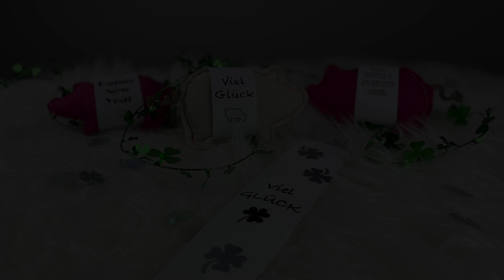DIY Glücksschweinchen Nähen Silvester Neujahr Deko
In diesem Video zeige ich euch, wie ihr aus Stoffresten oder Filzstoff schöne kleine Glücksschweinchen nähen könnt.

Schaut doch einfach mal rein, dort findet ihr dieses und viele weitere meiner Videos und Projekte. Ich freue mich über euer Feedback, Anregungen und über neue Ideen für meine nächsten Projekte! :)

(Unbeauftragte Werbung, wegen sichtbarer Marken der verwendeten Materialien.)

Auf meinem Kanal findet ihr Erklärvideos zu vielen schönen und dekorativen Ideen. Dabei handelt es sich um kleine Nähprojekte, Bastelideen oder leckere und einfache Rezepte. Mein Ziel ist es, euch möglichst alles einfach und verständlich zu zeigen und die wichtigsten Arbeitsschritte zu erklären und zu veranschaulichen.

Musik by Jonas Schwall